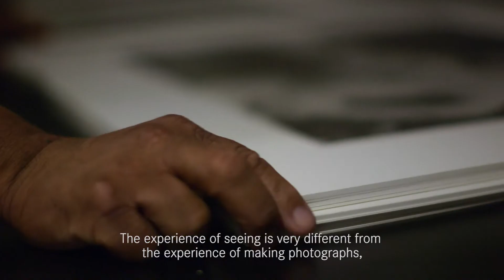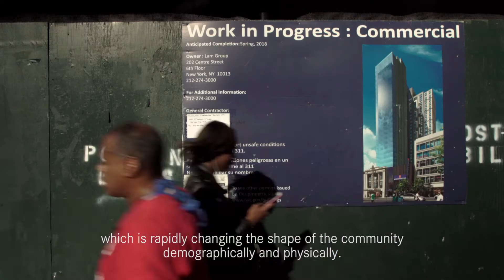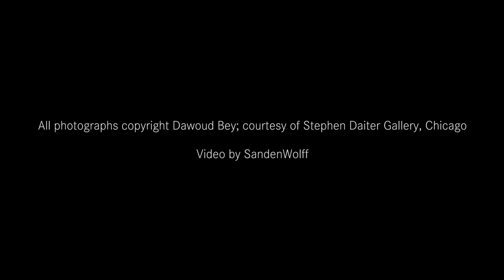National Academy of Design: Dawoud Bey NA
Dawoud Bey speaks about the significance of being a member of the National Academy of Design.

Born in New York City, Dawoud Bey began his career as a photographer in 1975 with a series of photographs, “Harlem, USA,” that were later exhibited in his first one-person exhibition at the Studio Museum in Harlem in 1979. He has since had exhibitions worldwide, at institutions such as the Art Institute of Chicago, the Barbican Centre in London, the Cleveland Museum of Art, the Los Angeles County Museum of Art, the Detroit Institute of Arts, the High Museum of Art in Atlanta, the National Portrait Gallery in London, and the Whitney Museum of American Art, among many others.  His photographs are in numerous collections in this country and abroad. The Walker Art Center organized a mid-career survey of his work, “Dawoud Bey: Portraits 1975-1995,” that traveled throughout the United States and Europe.  A major publication of the same title was also published in conjunction with that exhibition. Class Pictures: Photographs by Dawoud Bey, was published by Aperture in 2007. Aperture also traveled that exhibition to various museums around the country through 2011. Harlem, USA was published by Yale University Press in conjunction with the Art Institute of Chicago in May 2012, where the work was exhibited in its entirety for the first time since it was shown at the Studio Museum in Harlem in 1979. Bey’s critical writings on photography and contemporary art have appeared in numerous publications and exhibition catalogs.